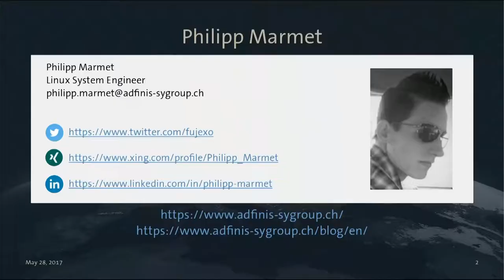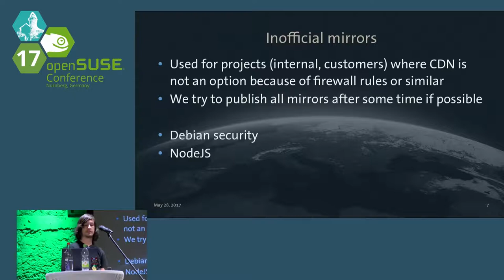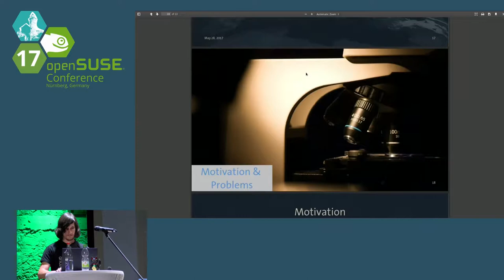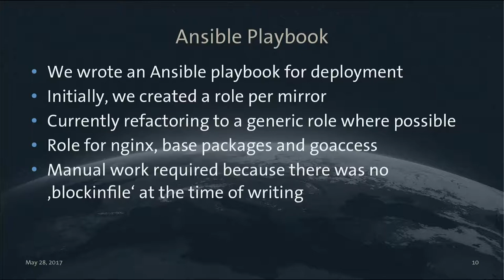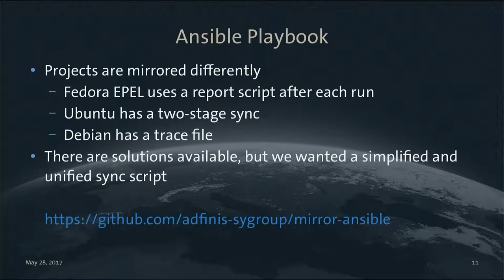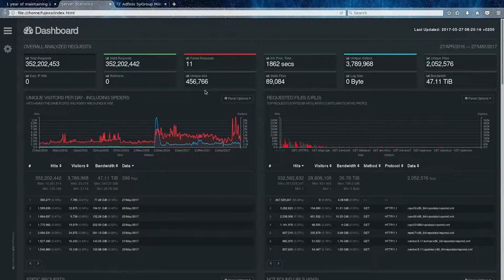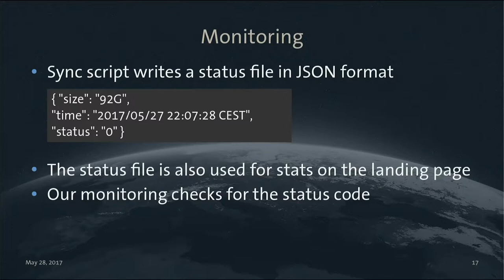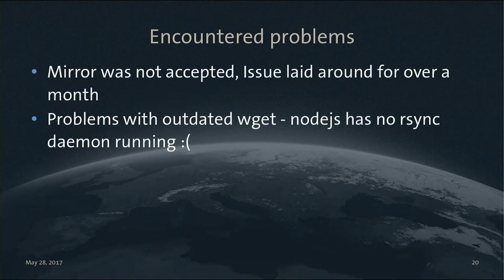openSUSE Conference 2017 1 year of maintaining a public repository mirror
Over a year ago we setup a public repository mirror. Until now we're
officially listed as a mirror for the following distributions

* Arch Linux
* CentOS
* Debian
* EPEL
* OpenSUSE
* Ubuntu

This talk will give an overview what is required to quickly setup a new package
mirror and shows how we manage our mirror with Ansible, which automates the
installation and configuration of a new mirror. The Ansible playbook will be
available on GitHub at the time of the talk. In addition we try to motivate the
attendees to contribute to the global mirror network.

We'll show some statistics and graphs and explain what new mirrors can expect
in terms of storage, requests and bandwidth. So far our mirror has generated
over 45TB of outbound traffic, which is quite much for a mirror in Switzerland.

Philipp Marmet